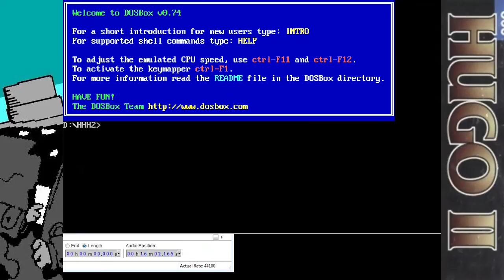Let's Play Hugo's Whodunit Part 1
In this video we drop back in on Hugo and Penelope as they head on their honeymoon, but as you'll find out the honeymoon phase doesn't last very long for poor Hugo!